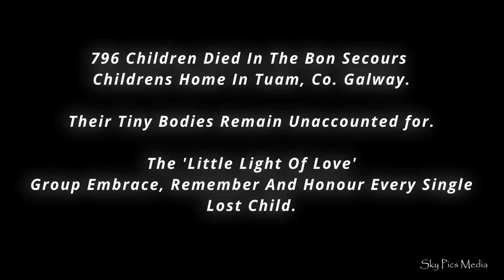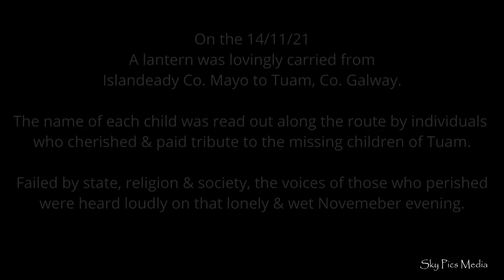little light Of Love 2021 - Tuam Mother & Baby Missing 796 Children.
On the 14th November 2021, a lantern was lovely carried from Islandeady Co. Mayo the the Mother and Baby Home site in Tuam Co. Galway.

On this site a a partial test excavation found that 'significant infant remains' where located in a concrete structure underground.

This structure had 21 separate partitions where infant bones were visable laying at the bottom of each pit.

To this day, there are no burial records for up to 796 infants that are recorded as dying at the Tuam home.

the 'Little Light Of Love' recognized and cherished each and every child on that wet November evening.